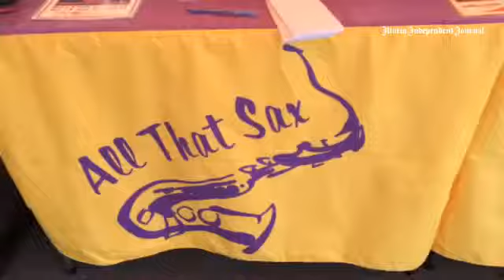Marin IJ update by Paul Liberatore - June 21, 2014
By: Paul Liberatore - Rock journalist, author, musician, art writer